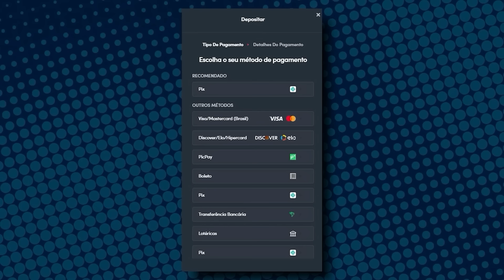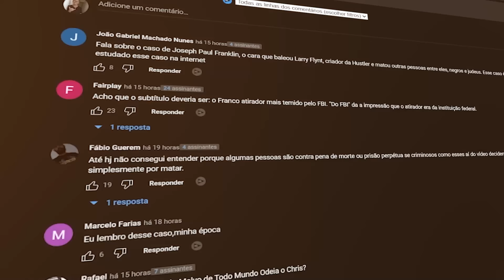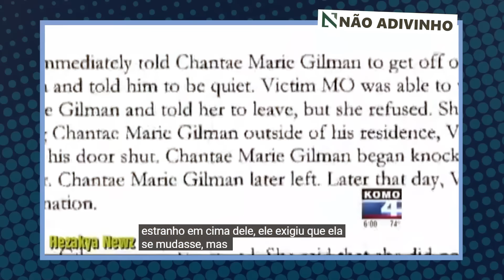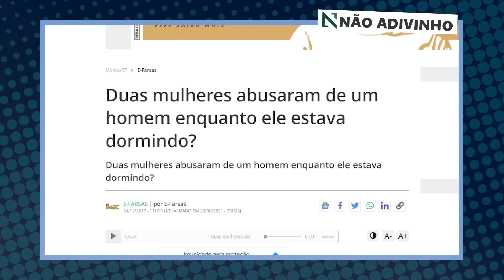MULHERES QUE AB*SARAM DE HOMENS